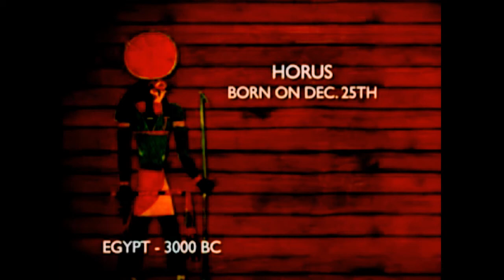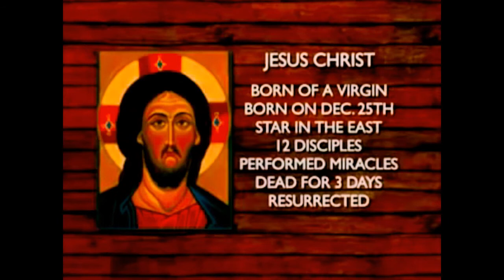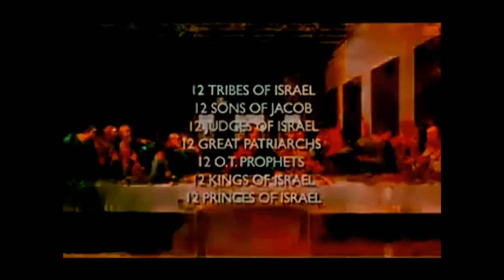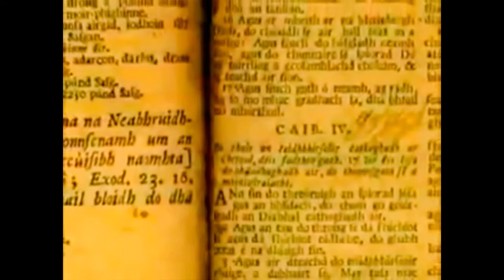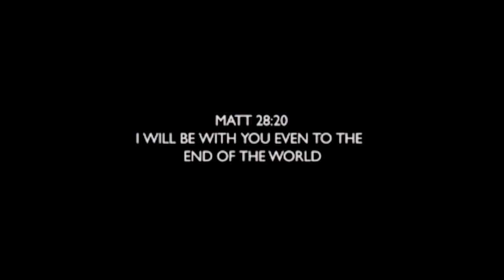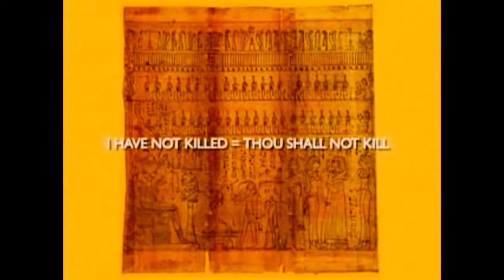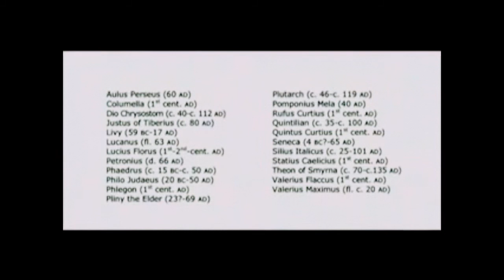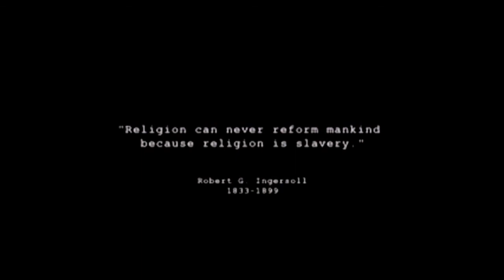RELIGIÓN, LA HISTORIA DE SIEMPRE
La religión siempre a jugado un papel protagónico en la humanidad, el ser humano siempre a tratado de buscar una justificación o explicación a las cosas que están mas allá de su comprensión;  el ser humano siempre ha mantenido esa necesidad de buscar esa fuerza creadora que lo puso en pie en este mundo y le permite seguir viviendo día a día, por supuesto, el ser humano en agradecimiento siempre a rendido culto a esa fuerza creadora que da y sostiene la vida de todo lo que conocemos.

“No se debe confundir la verdad con la opinión de la mayoría.” –Jean Cocteau.